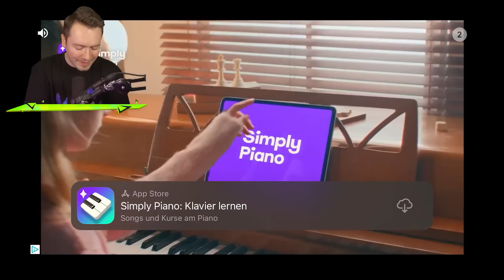ICH spiele die SCHLECHTESTEN SKIBIDI TOILET Spiele!😂🚽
Ich spiele das Offizielle Skibidi Toilet Horror Spiel!